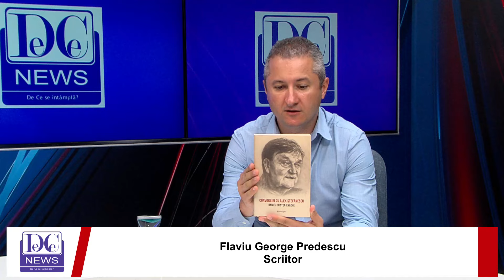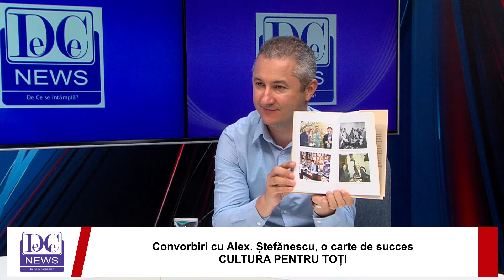Despre cartea Convorbiri cu Alex Ștefănescu (CULTURA PENTRU TOȚI)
Din această emisiune veți afla informații despre cartea Convorbiri cu Alex Ștefănescu, de Daniel Cristea-Enache, publicată la Editura Spandugino, în 2024.

Despre realizatorii emisiunii Cultura pentru toți:

Daniel Cristea-Enache este unul dintre cei mai importanți critici literari. S-a afirmat de foarte tânăr, fiind autorul a peste 1000 de cronici, primind nenumărate premii și distincții literare pentru cărțile sale și fiind inclus în Istoria critică a literaturii române. Editia a II-a, revăzuta si adăugita, a lui Nicolae Manolescu.
Doctor în Filologie (summa cum laude), este conferențiar universitar la Facultatea de Litere, Universitatea din București.

Flaviu George Predescu este scriitor, membru al Uniunii Scriitorilor din România, colaborator DC News din anul 2015, realizator și al emisiunii De Ce Citim și autor de articole la Literatura de azi.
Vă rugăm să ne urmăriți apăsând butonul de like și să distribuiți mai departe dacă vă place emisiunea noastră. Vă mulțumim!
În mod obișnuit, Cultura pentru toți se transmite în premieră în fiecare miercuri de la ora 14, dar există și ediții speciale, difuzate în alte zile ale săptămânii.  Se poate accesa: